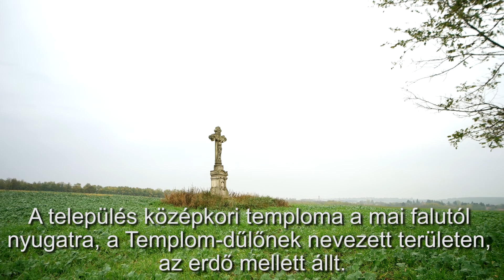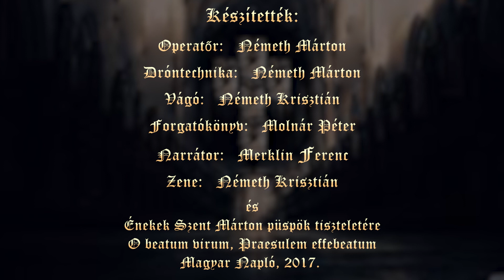Szent Márton nyomában a Szombathelyi Egyházmegyében - Nagytilaj magyar felirattal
Siketek és nagyothallók számára magyar felirattal tekinthető meg a film.
 A film a Szombathelyi Televízió jogtulajdona.
Minden további felhasználás a Szombathelyi Médiaközpont Nonprofit Kft. engedélyéhez kötött.